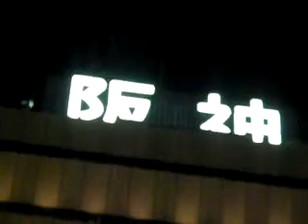お月さんと夜雲さんと阪神百貨店さんと！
先程梅田と京橋から無事帰って来ました。

繁華街は空いてましたな～。

昼間のパチンコ屋さんもめちゃ空いてまっせー！

特に食べ物屋さんは難しい時代です。

氷河時代が続きまっせ。

人口が増えない時代やし、景気も前見たいに商売繁盛は望めませんよって！

特に大会社コソこれからしんどいでっせ！

商売を始める方はじっくり考えた方が良いんちゃうん？

前、長渕 剛のテレビで生歌を聴いたけんど想像以上に下手やった。

あぶらがギトギトで中世洗剤では簡単には落ちんよー？

一杯唾が飛んでますし。

今の奥さん志穂美 悦子さんと上手くいってるのかな？

娘も映画に出てましたな。

名前だけやん？

長渕 文音の名前はちょっと良いけど。

難儀な話しや。

ちょっと心配！？

松山千春も北海道のジャガイモと言うより三日前の馬齢しょうに近い感じ！

いつも偉そうにしてるけんど実際はどないやろう？

声だけ聞いていたら何処かの「バカ殿」やし。

喋りにツバが多いんちゃうん？

ホンマ。

吉田拓郎の若い時の歌は文句なしに好きやー！

この人の歌は不思議に元気が出るよってー。

でも岡林信康の魂の歌声は好きたい。

話はかってに変えます。

女優の篠原 涼子のセリフを何とかせんといかんわ。

たまには良いけど何時も何時もはもうええでー！

鼻声か知らんがややこしい喋り方をチェンジせんとアカンよ！

旦那の市村 正親にセリフの事聞いたらいいのにな。

グラビアアイドルの熊田洋子は何処へ行くのか～？

心配しちゃったるわー！

事務所も先を考えたらしんどいやろうな～？

ドラマにも出演出来んし、「クマッタ」問題やー！

ちゃんちゃんと。

日曜競馬大作戦！

１１月２１日(日)推奨レース。

① 福島１１レース　福島放送賞　ダート１７００

軸　　７番　ヒラボクワイルド

騎手　中舘

紐　　　　　９番、　３番（３割)

　　　　　１４番、１３番 (２割)

上のクラスでも上位争いをしていたこの馬が軸で問題ない。

むしろ考えるのは相手探し、近走で好走している馬を中心に選んだ。

先行馬、差し馬と相手としてはこれで良いと思う。

このレース上記５頭で決まる確率は52.2％

７番(57.8％)、９番(27.7％)、３番(20.6％)のいずれかが軸になる確率は

87.3％～94.8％

② 東京１２レース　３歳上牝馬　芝１４００

軸　　１１番　オルトリンデ

騎手　北村　宏

紐　　　　　５番、　９番（３割)

　　　　　　６番、１２番 (２割)

軸としては、５番、９番となやんだが安定度と実績から１１番にする。

紐の筆頭はその５番、９番を中心に後は押さえにした。

このレース上記５頭で決まる確率は50.2％

１１番(54.1％)、９番(25.8％)、５番(22.5％)のいずれかが軸になる確率は

85.8％～91.3％

参考

マイルチャンピオンシップＧⅠ

軸８番ダノンヨーヨー

紐１６番

　１７番

　１５番

　１１番

穴候補としては２番スマイルジャック

勝負気配の強い１６番のサプレザと軸は迷ったが、地の利と実績から８番にした。

短距離での信頼のおける強い馬がいないのでかなり迷うレースになる。

その分本線に近い決着でもそこそこの配当が見込めるので何とかものにしたいものだ。

複勝転がし

１Ｒ　　東京　１３番　ケイアイヘルメス

２Ｒ　　福島　　７番　グル―オン

３Ｒ　　東京　　９番　スマートロビン

３Ｒ　　京都　１３番　プリティアクィーン

４Ｒ　　福島　　１番　ウインラーニッド

４Ｒ　　京都　１３番　ダノンシャーク

１２Ｒ　東京　１１番　オルトリンデ